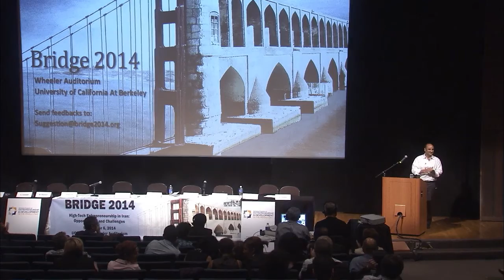Bridge2014 - Closing - Dr. Dariush Zahedi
Bridge 2014
High Tech Entrepreneurship in Iran:

Closing Remarks:
Dr. Dariush Zahedi, Director, Berkeley Program on Entrepreneurship and Development in the Middle East

UC Berkeley Wheeler Auditorium